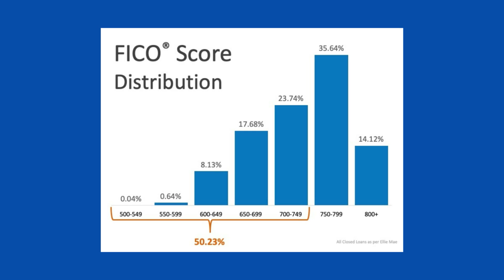2 Myths Holding Back Home Buyers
If you want to buy a home, but think you can't afford one, you may change your mind after listening to this.  Here are two common misperceptions that could be holding you back.